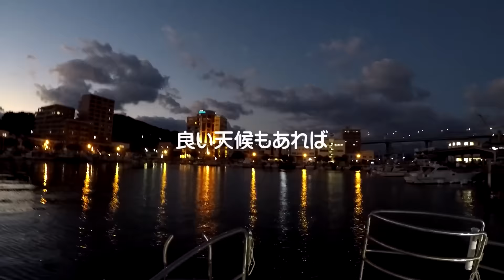重いなまりを操りマグロを引き寄せる(113話目)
つりすぎた魚はどうするんだろう？と思うくらい大物青物が釣れまくる動画です。220グラムのなまりに針が２本付いてるのジグをたくみに操って
しとめる大物ブリとマグロ今回は年も終わろうとするその時がかなり釣れるのであろう
静岡県からわざわざ福岡に釣行でやってくる方もいて九州は釣り人からとれば
楽園の釣り場なのか・・・
続きは動画をご覧下さいませ